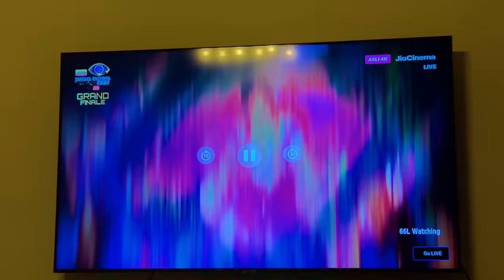New Car Added in Our Collection 🔥 | System Hang | Sanju Sehrawat Vlog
New Thar added in our Car Collection 🔥🔥